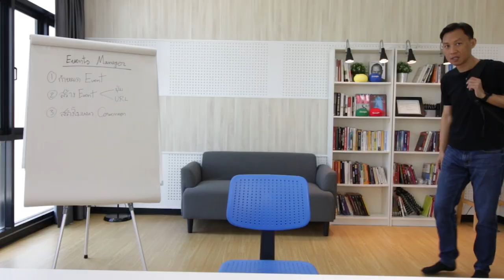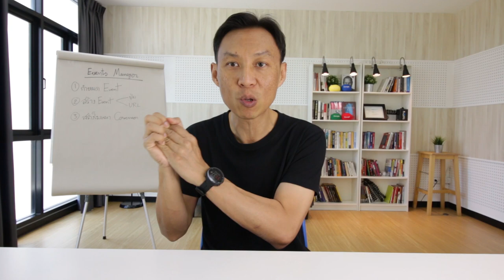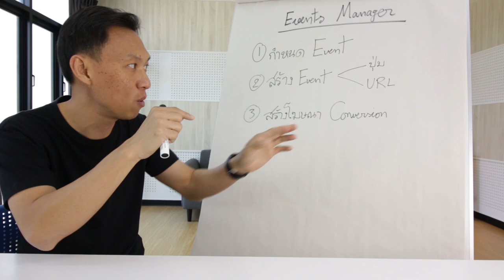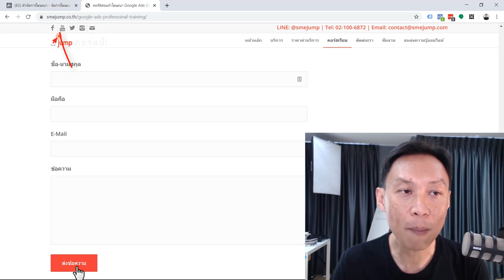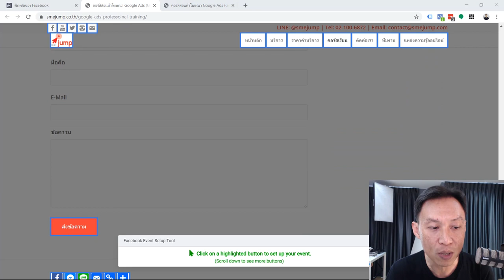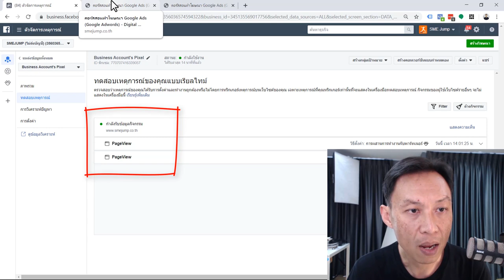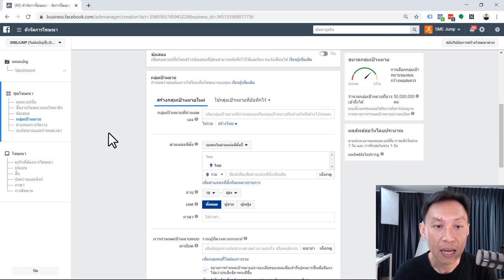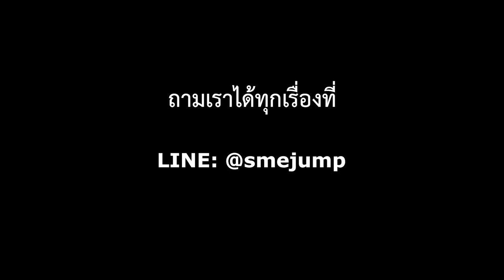วิธีสร้าง Facebook Event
สอนการสร้าง Facebook Event(การยิงโฆษณาแบบ advance) เพื่อใช้ในการวัดผลลัพธ์ของการทำโฆษณาเฟซบุ๊ก
คุณดูวีดีโอตัวนี้จบ สามารถทำได้ทันที

-การทดสอบ Facebook Event

LINE: @smejump หรือคลิกที่ลิงค์นี้